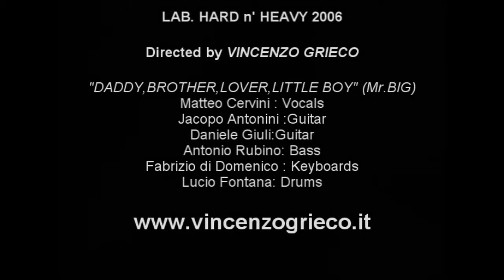Lab. HARD n' Heavy 2006 "Daddy,Brother,Lover.Little boy" (Mr.Big) (Allievi di V.Grieco)